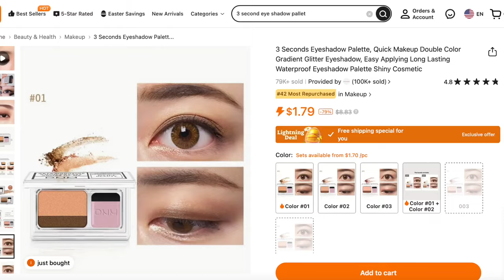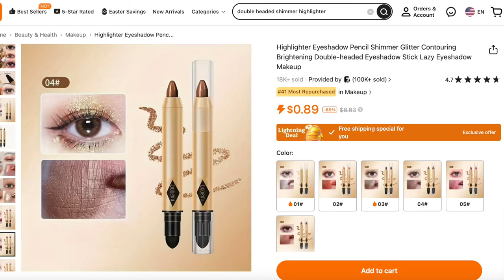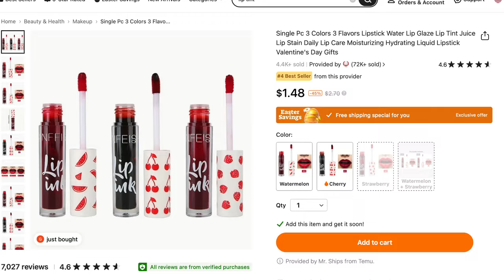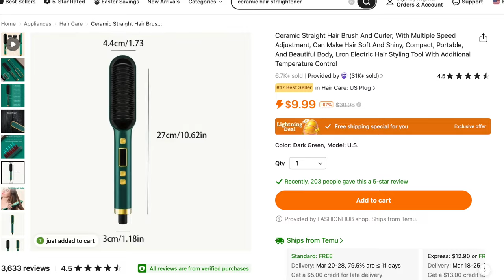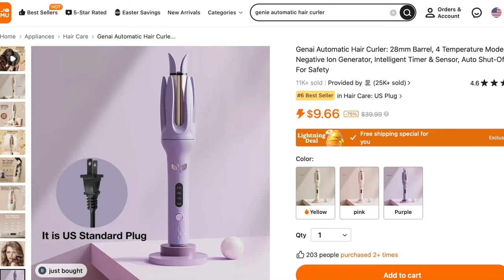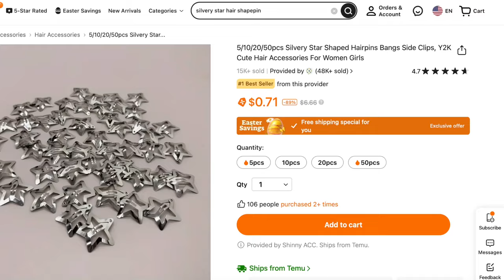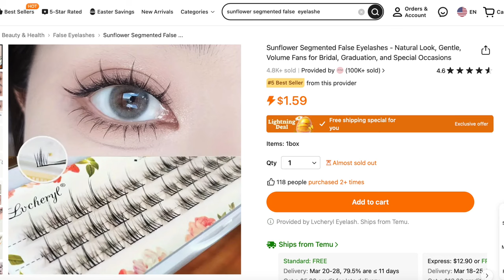TEMU ME DEJO CON LA BOCA ABIERTA 😮 MILES DE PRODUCTOS CASI REGALADOS❤️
💰 Descargue la aplicación TEMU para obtener un paquete de cupones de $100 GRATIS
🔍 ¡¡Busque mi código【dkw9369】 para obtener un paquete de cupones de $100!!

description box:(the download link and code should be in the first 3 lines of description box)

🎀Compra mis seleccionados🎀：
MOOSUM Olla Arrocera Eléctrica Con Un Toque Para Arroz De Sushi Japonés Asiático $33.99💰
Paleta de sombras de ojos de 3 segundos $1.99💰
Lápiz De Sombra De Ojos Resplandeciente Con Brillo $0.99💰
Un solo ordenador 3 Tonos 3 Sabores Barra de labios Agua Brillo $1.49💰
Horquillas Plateadas En Forma De Estrella Flequillo Clips Laterales $0.79💰
Anillo De Luz Para Selfies De 12 "con Trípode Ajustable De 67" Y Soporte Para Teléfono $22.79💰
Extensiones De Pestañas Segmentadas De Aspecto Natural Estilo Girasol Pestañas Postizas $1.99💰
50 pzas, Bandas Para El Cabello De Color Liso $0.49💰
Brillo de labios de miel - Labial en gel hidratante $1.99💰

O USA EL CODIGO: dkw9369

Brillo De Labios de miel hidratante en forma de corazón

Recuerden que sus envios son gratis y sus devoluciones también.